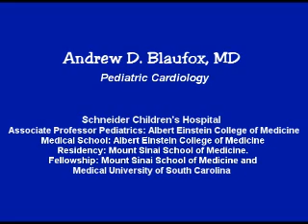Hybrid Pediatric Cardiac Surgery